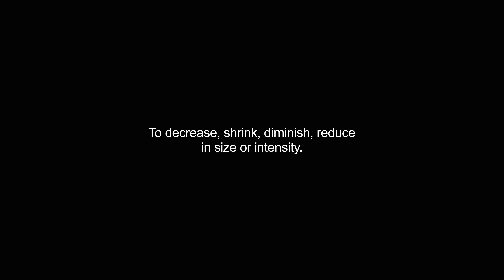dwindled video Dictionary meaning and pronunciation